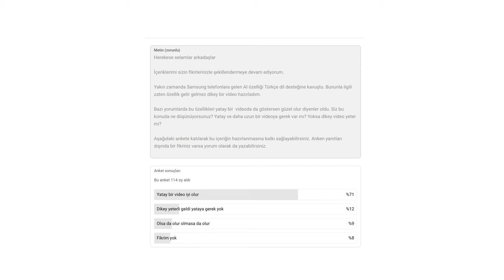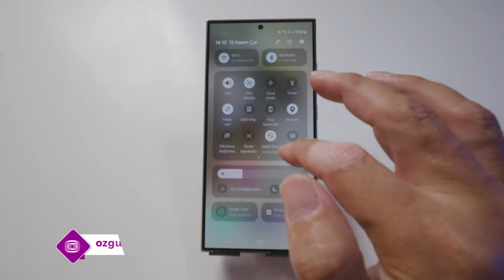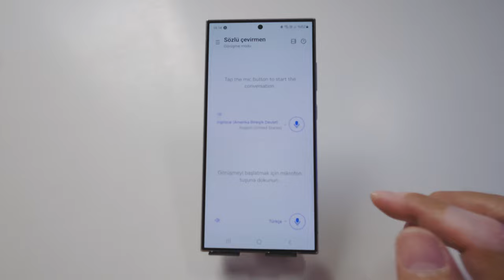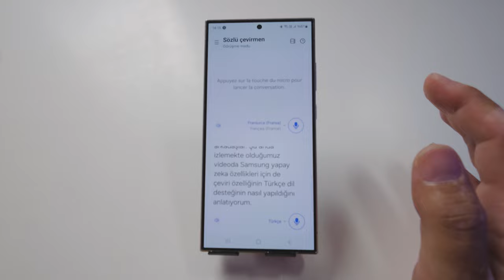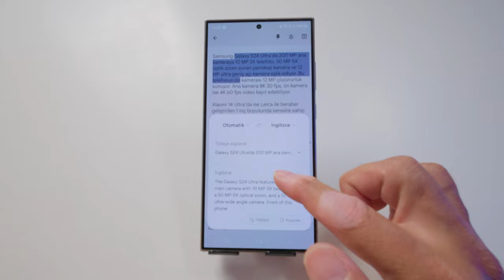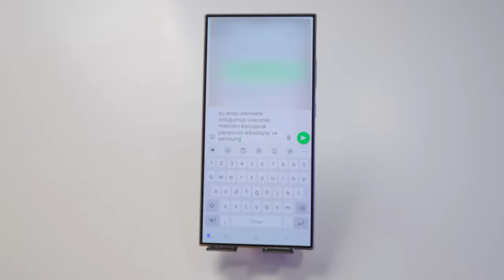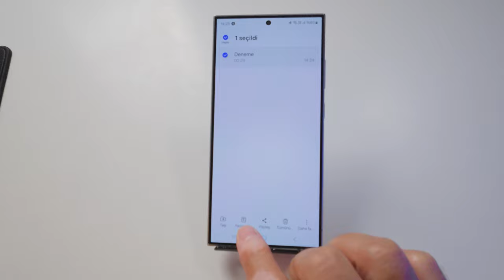Samsung AI yapay zeka çeviri özelliklerini sizler için denedim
Samsung AI yapay zeka çeviri özelliklerini bu videoda anlatıyorum. Bu yılın başında duyurulan Samsung AI özellikleri arasında bulunan Çeviri fonksiyonu ile farklı dillerden anlık çeviri yapabiliyordunuz. Fakat bu özellik yakın zamana kadar Türkçe dil desteği sunmuyordu. Marka yaptığı 28 Ekim 2024 tarihinde yaptığı bir duyuru ile bu özelliğe Türkçe dil desteğinin de geldiğini açıkladı. Bu özelliği yükleyebilmek için telefonunuzun ya da tabletiniz aşağıdaki modellerden biri olması gerekiyor:
Galaxy Z Serisi: Galaxy Z Flip 6, Galaxy Z Fold 6, Galaxy Z Flip 5, Galaxy Z Fold 5, Galaxy Z Flip 4, Galaxy Z Fold 4
Galaxy Tab Serisi: Galaxy Tab S10+ 5G, Galaxy Tab S10 Ultra 5G.

Bu arada bu liste dışındaki bazı modellere de Türkçe dil desteği geldiğini söyleyen yorumlar aldım. Sizin de böyle bir telefon ya da tabletiniz varsa yorum olarak belirtin.

Bu özelliği kullanmak için desteklenen cihazlara sahip Galaxy kullanıcıları Türkçe Dil Paketini indirmek için şu adımları izleyebilir: Ayarlar’a gidin . Genel Yönetim’i seçin  Dil Paketleri'ne gidin . Türkçe'yi indirin

Zaman çizelgesi

00:00 Açılış
01:08  Uyumlu modeller
01:35 Kurduğum sistem
01:49 Sözlü çevirmen
04:11 Gerçek zamanlı çeviri
05:13 Metinden çeviri
06:01 Dikte
06:36 Sesten metine çevirme
07:50 Çeviri hakkında genel fikrim
09:03 Yorum yapmayı unutmayın
09:31 Abone ol ve takip et
09:56 Kapanış